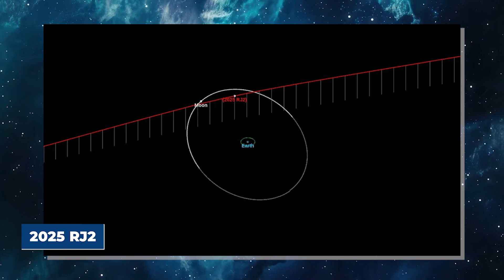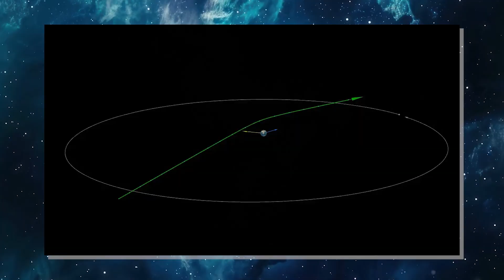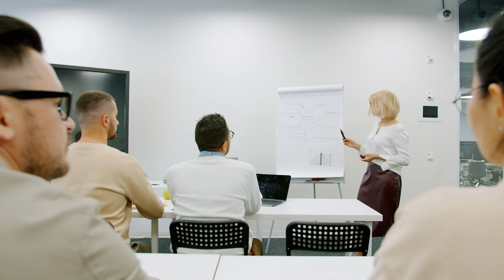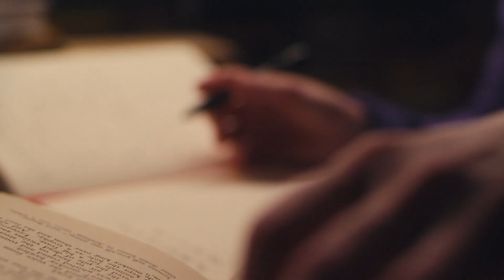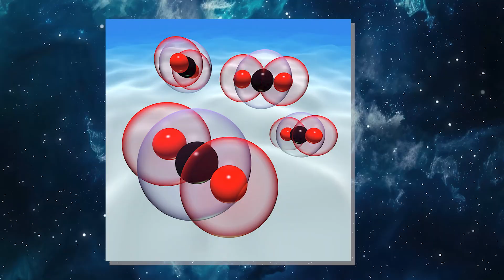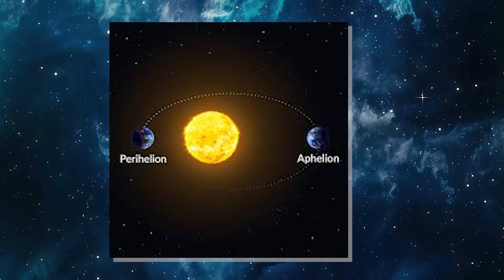NEW Objects Keep Multiplying as 3I/ATLAS Closes on Mars!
Astronomers are stunned as new objects keep multiplying around comet 3I/ATLAS while it closes in on Mars. The discovery has raised big questions about what’s really happening in our solar system.